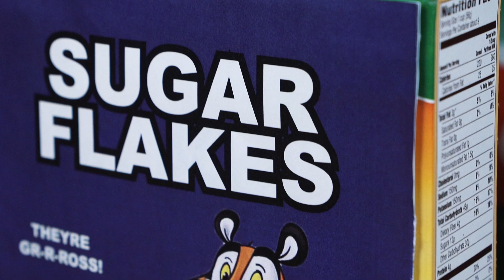Part of a Healthy Breakfast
Jumpstart your day with a HEALTHY breakfast. Set yourself up for success!